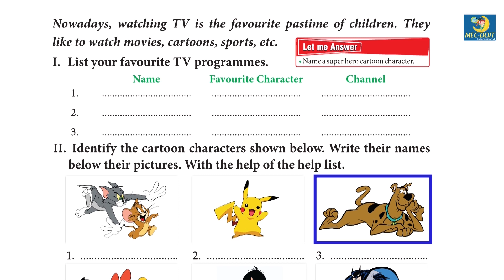Mec-Doit GK Class 2 Chapter - 38 TV Mania